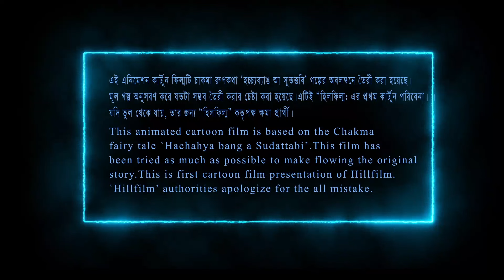Hachchya bang ah Sutattabi //Chakma// cartoon film// chakma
A Chakma Animation Movie
 Hachchya bang ah Sutattabi
 Directed by Nayn Chakma (swaro)